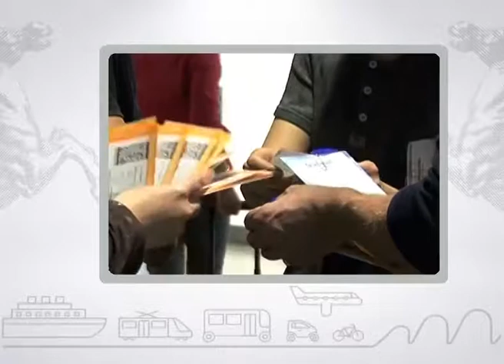Muoversi in Toscana info, edizione delle 18 del 20 novembre 2017